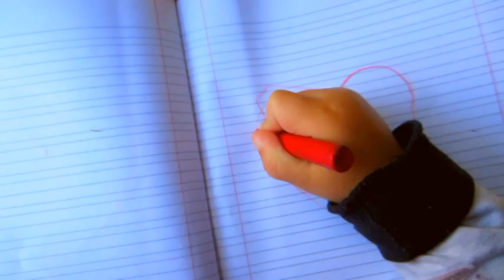DOMINGO de Sergio Beltrán Nanometraje 2014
Presentando a Rafaella Torres y con la actriz Romina Cea y la música de Edmundo Benitos realizamos este bello trabajo, espero lo disfruten.